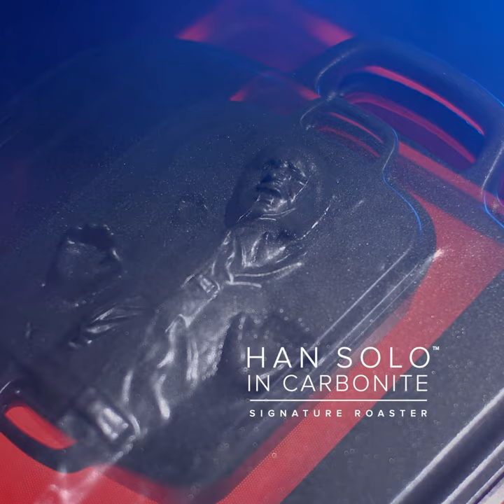Introducing the Star Wars x Le Creuset Collection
Two timeless classics bring one epic new adventure to your kitchen. Introducing the Star Wars x Le Creuset Collection, available for purchase November 1st exclusively and from Yuppiechef.

Sign up to our newsletter to be the first to know when these limited-edition StarWarsXLeCreuset pieces go live!

(Note: Porg™ Pie Bird not available in SA).